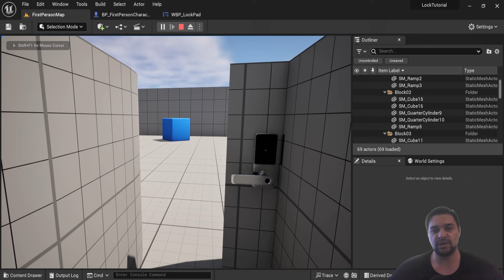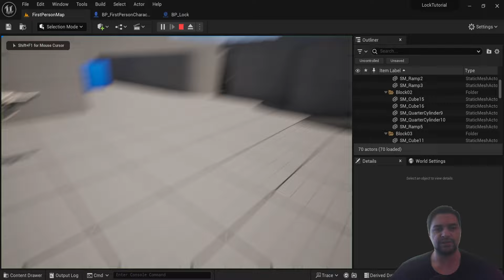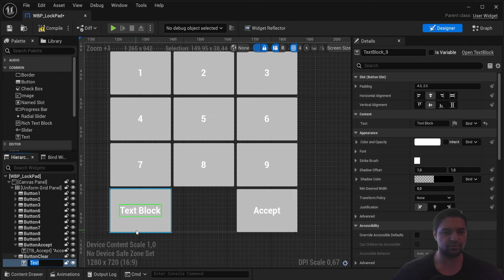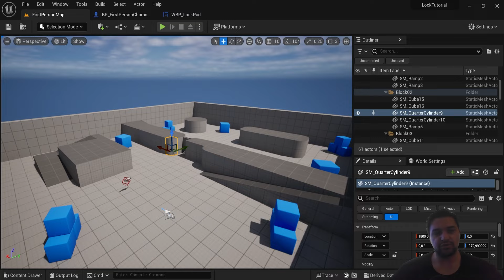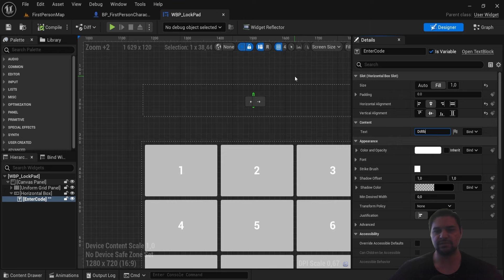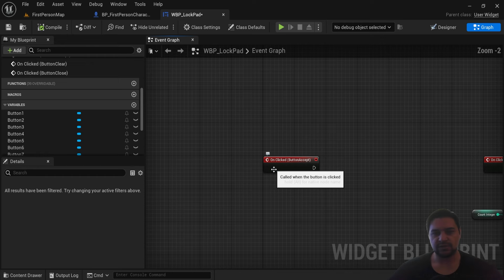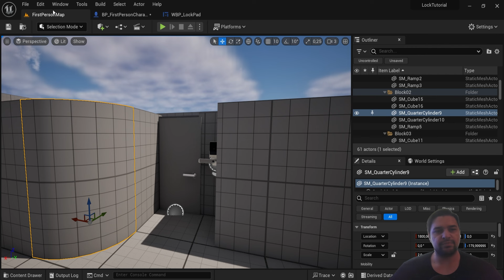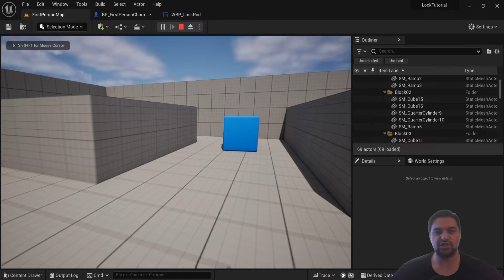Как сделать КОДОВЫЙ ЗАМОК | Уроки Unreal Engine 5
Рассказываю в этих видео про многие секреты Unreal Engine.

Присоединяйся к единомышленникам! Доступ - навсегда!